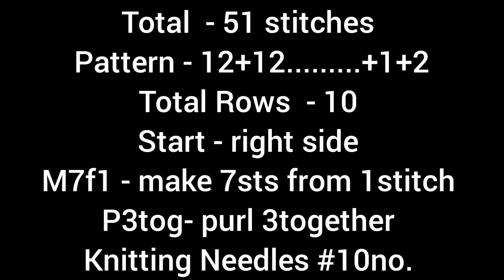Easy Knitting Pattern For Cardigan/Ladies Jacket